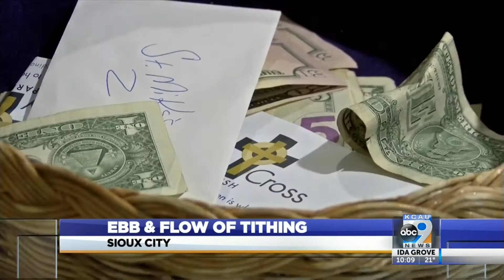Diocese of Sioux City adapts new ways to collect donations in order to stay afloat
The pandemic has affected the way many people do many different things. This is especially true for some churches and how they collect tithes.